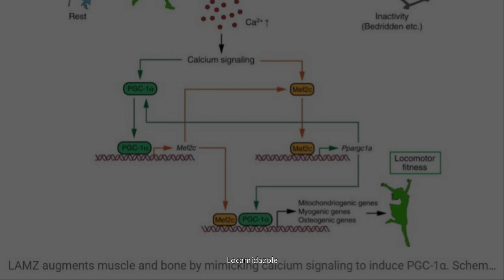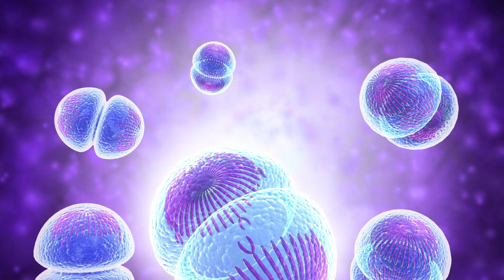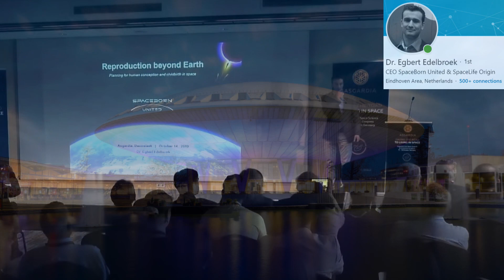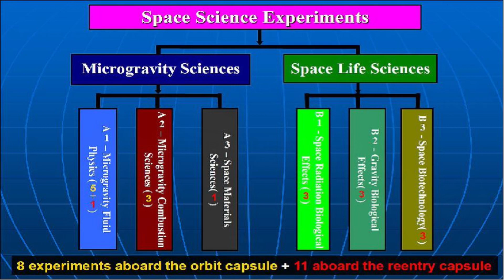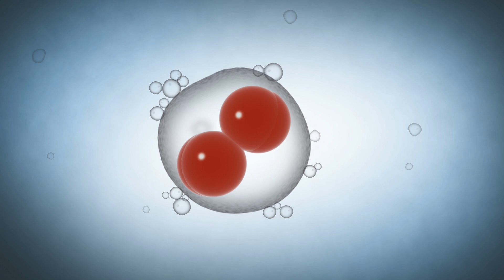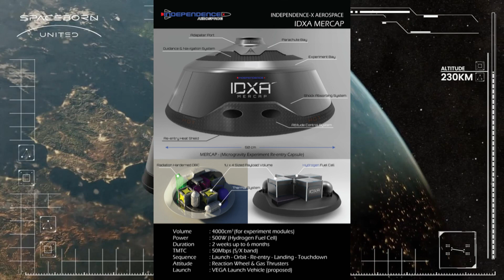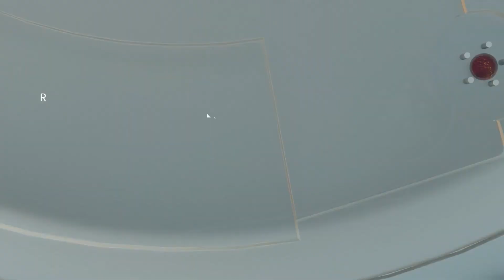Space Medicine: Human Reproduction in Space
SpaceBorn United and the Future of Humanity in Space

Artists